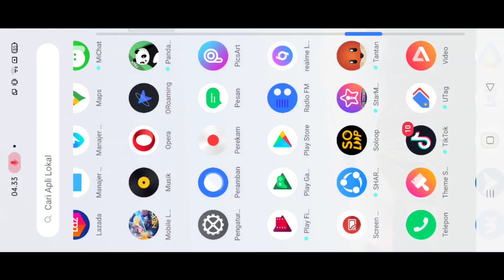CARA CEPAT MENDAPATKAN DIAMOND MOBILE LEGENDS GRATIS DENGAN MUDAH TERBARU 2020 DIJAMIN 100% GRATIS !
(Bantu donasi bisa dengan via OVO, Dana, GoPay)

SYARAT MASUK CUSTOM ROOM :
3. Follow Instagram admin CENGCENG GAMING firdaus_a_a
5. Follow akun mobile legends admin firdaus.a.a
6. Setelah follow akun mobile legends nya admin silahkan chat sehabis match selesai
7. Password saat chat akun mobile legends admin "custom room CENGCENG GAMING"
8. Saat chat tidak menggunakan password tidak akan admin tanggapin
9. Setelah terpilih sebagai peserta custom room admin ucapakan selamat karena hasil pertandingan custom room akan admin upload di channel YouTube CENGCENG GAMING dan sobat shuriken bisa melihat akun sobat shuriken masuk di YouTube CENGCENG GAMING
10. Pemenang tantangan dari admin akan berkesempatan mendapatkan hadiah diamond langsung dari admin CENGCENG GAMING
11. Selamat mencoba semoga beruntung sobat shuriken, semangat . . . ! ! !
12. Salam . . . Shuriken . . . ! ! !

Berikan dukungan dengan cara berikut :
1. Like
2. Comment
3. Share

cengceng gaming mobile legends
skin gratis cengceng